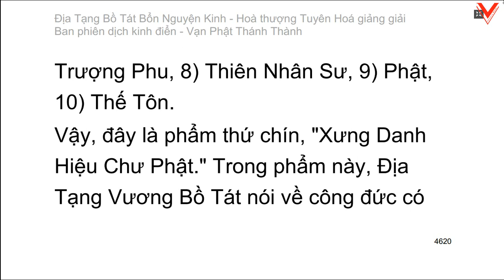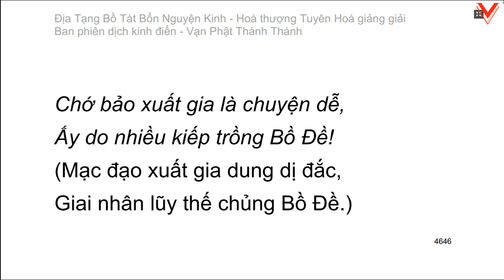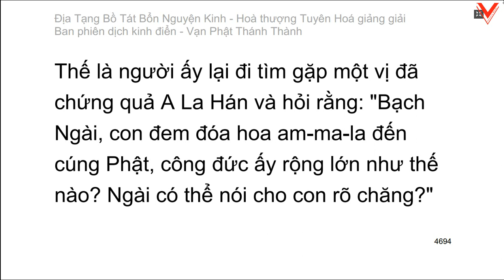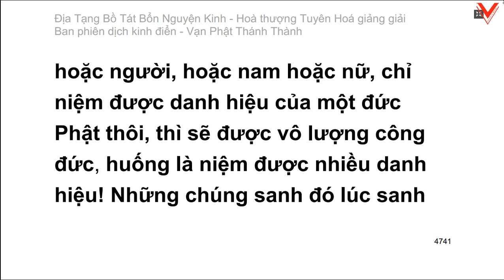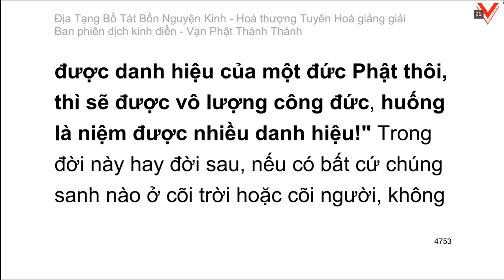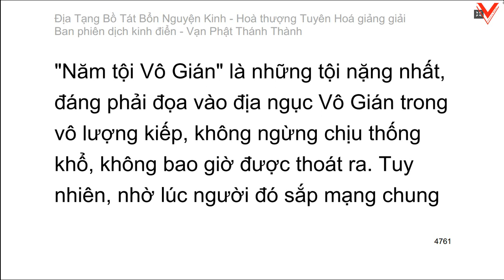Kinh Địa Tạng Vương Bồ Tát Bổn Nguyện 地藏菩薩本願經 - H.T Tuyên Hoá giảng giải (tiếp theo)